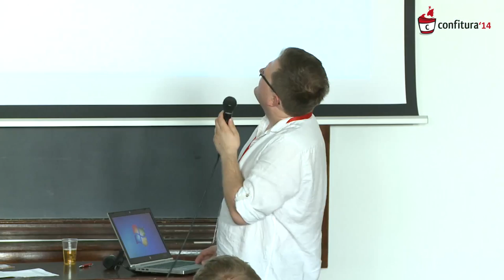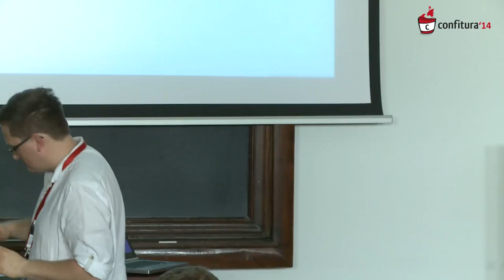2014 - Paweł Szulc - Javascript development done right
Are you Java Developer? Are you currently in a project where Javascript language is used? Do you feel that something is wrong with this language, as it looks a bit like a Java, but acts completely differently (as almost as it was designed to be confusing and completely not deterministic)? Do you test or even TDD your Java code, but write your Javascript code as its 1996 all over again? Do feel that basically you are doing something wrong there, reinventing the wheel? Well, fear no more, since this lecture is here to help. We will start introducing key concepts of the language, showing that Javascript is to Java, as a ham is to hamburger. We will move later on to test driven development, showing how easy it is to test Javascript code with all the goodies we know from Java world. At the end we will finish introducing DI concepts in Javascript, so that you will never write code in the global namespace ever again. So the true question remains: are you ready to call yourself Javascript developer?